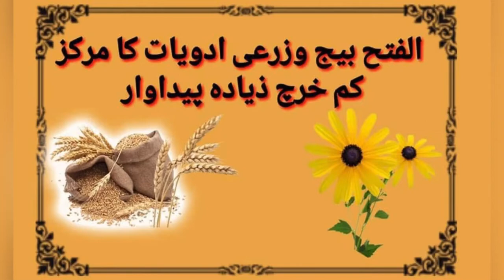Aaj ham Tamatar hari mirch aur pyaz ki paneer cast karne ke liya zameen ko taiyar kar rahe hain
The seed of any plant begins with its seed.
 Earlier seeds were only one type which we used to call in simple language desi seed.
 Today, indigenous seeds are becoming extinct due to the growing demand for hybrid seeds
 Hybrid seeds have the potential to produce more and grow faster
 Hybrid seeds make it possible to meet food needs worldwide, otherwise ordinary indigenous seeds will not be able to meet food shortages.
 Today, Pakistan, which is promoting hybrid seeds all over the world, is also trying to join this race but unfortunately we are still far behind in this endeavor so we are forced to import most of the seeds.
 Numerous companies in Pakistan are currently providing hybrid seeds which are trial of seeds depending on the region and season and are selling seeds accordingly.
 Sun Tech Agri Business Peshawar
 The company is also playing a key role in meeting the growing demand for hybrid seeds in Pakistan
 Suntech Agri Business has a very rich seed market
 Tomatoes include pumpkin, bitter gourd, watermelon, melon, pepper and onion
 Sun Tech has helped the farmers of Pakistan a lot by introducing unique seeds in these seeds